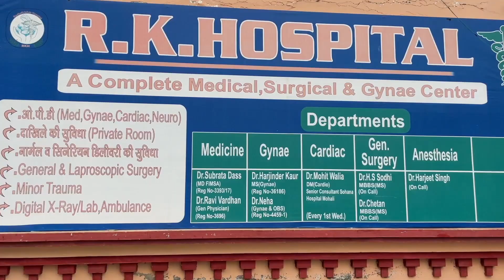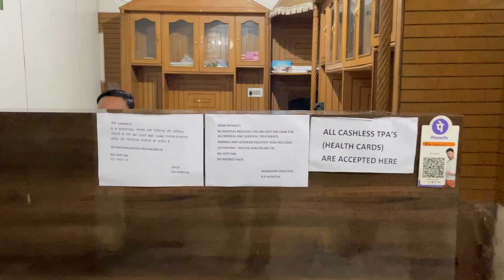ਸ੍ਰੀ ਅਨੰਦਪੁਰ ਸਾਹਿਬ ਪੁਲਿਸ ਨੂੰ ਮਿਲੀ ਵੱਡੀ ਸਫਲਤਾ, ਚਿੱਟੇ ਸਹਿਤ ਆਪ ਨੇਤਾ ਦਾ ਰਿਸ਼ਤੇਦਾਰ ਗਿਰਫ਼ਤਾਰ